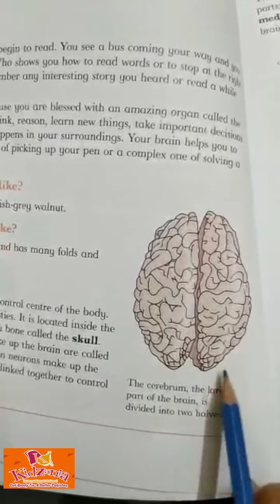Class Five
Primary science (Lecture#2)